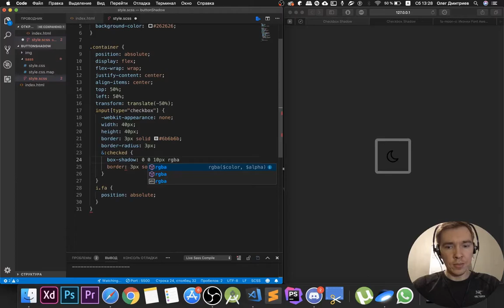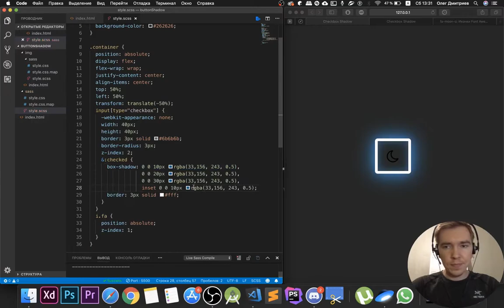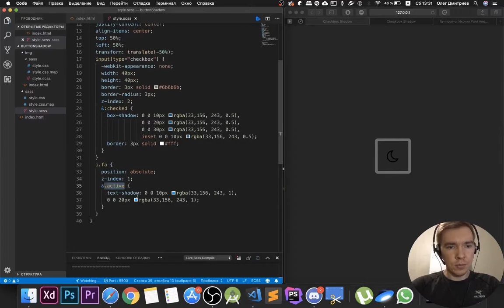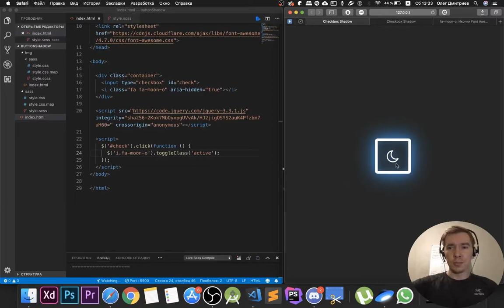Грация CSS #3 ➤ Checkbox - boxshadow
Так же можно заказать консультацию по заработку на фрилансе либо по веб-разработке